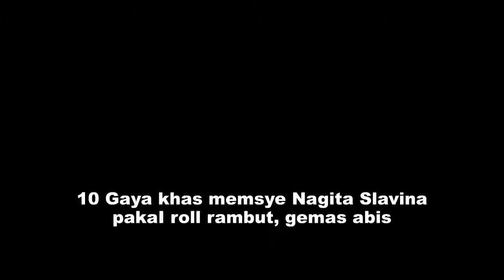10 Gaya khas memsye Nagita Slavina pakaI roll rambut, gemas abis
sumber berita :

Artis panutan warganet, Nagita Slavina, punya cara unik untuk menjaga keindahan rambutnya guys. Ia kerap memakai roll rambut lho. Ia tak sungkan memakai roll rambut di berbagai tempat. Misalnya.

kumpulan video berita hot artis, gosip artis indonesia, gosip artis terkini, music, awards, lifestyle, even, dan film artis top indonesia.